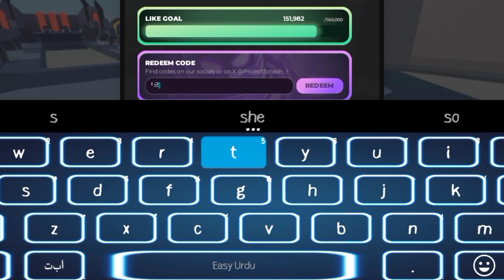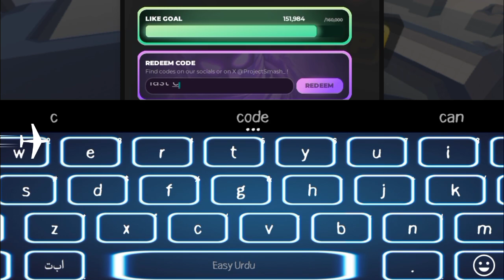*NEW⚡CODES!* ALL WORKING CODES FOR PROJECT SMASH IN 2024 - ROBLOX! PROJECT SMASH CODES - PS CODES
channel.
Let's Begin.

Search Topics!👇

project smash codes 2024,
project smash roblox codes 2024,
project smash, project smash roblox codes, project smash roblox,
roblox project smash,
roblox project smash codes 2024,
roblox project smash codes,
roblox codes, project slayers codes for spins, project smash codes,
project smash codes october 2024,
codes for project smash,
codes for project smash october 2024,
project smash working codes,
project smash sumo,
project smash script.

                          { NOTE! }